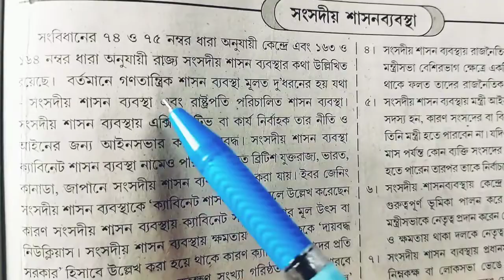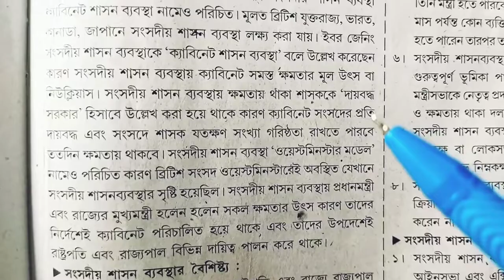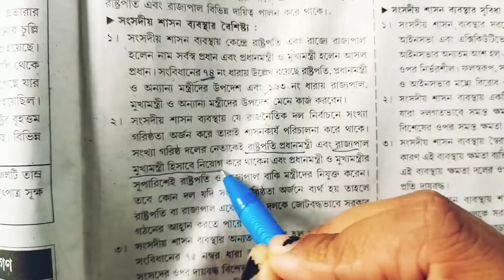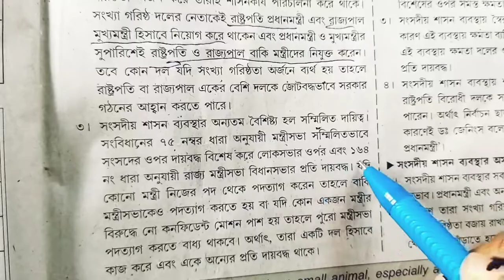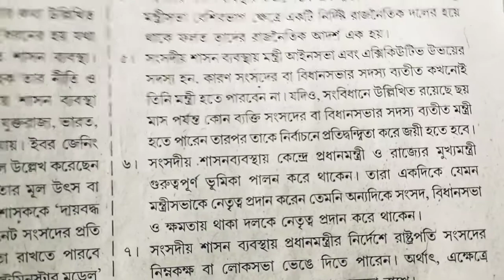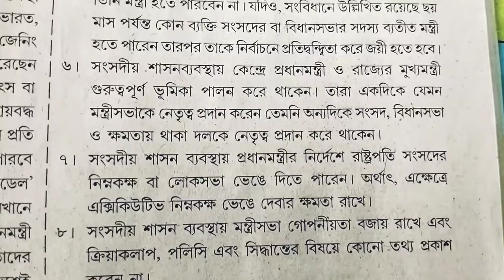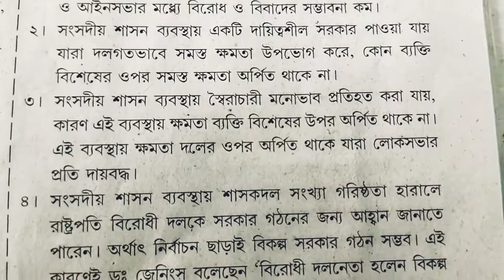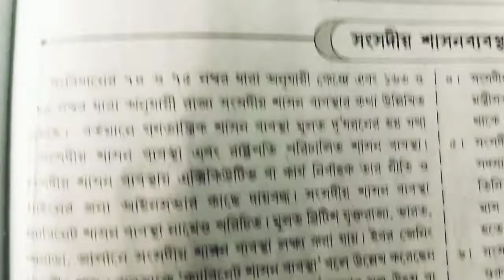WBCS Polity Class || Parliamentary System in bengali || সংসদীয় ব্যবস্থা।।